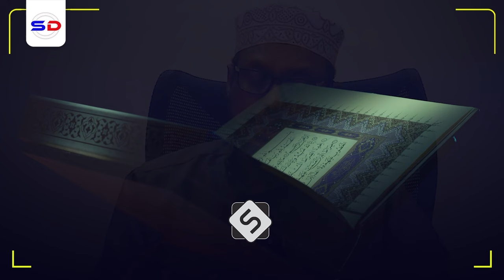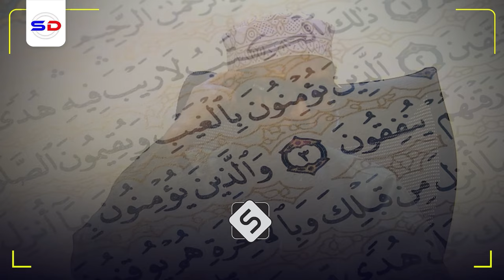Sheekh Mustafe X | Qisada Will Yar oo Challenge Kaga Guuleystay Boqor Ilaahnimo Sheegan Jiray!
Muxaadaro yar oo Cajiiba ah Iyo Sh Mustafe X Ismaaciil Qiso Cajiiba

Waa Muxaadiro Cusub oo Sheekhu Ku Qabtay Dalkaasi Kenya Gaar ahaan Magaalada Nairobi Waxanay Muxaadiradu Ku Saabsantahay 2 Qiso oo Cajiib ah Qisada Kowaad Waxanu Ku soo Gudbinaynaa Qeybta Qisada Labaadna Waynu Soo Galin Doonaa Dhawaan Insha allah
Speaker Sheikh Mustafa X Ismail Harun:
Muxaadiro qiimeheeda leh iyo Sh Mustafe X Ismaaciil Haarun Muxaadiradan Sheekh Mustafe Wuxu Kaga Hadlayaa Arimo Cajiiba oo Maanta Taagan Aynu Ku wada raaxaysano Muxaadiradan Qiimaha Badan Siina Faafino insha Allah

1. This video has no negative impact on the original works.
2. The video is intended for educational and awareness purposes
3. The video is transformative.
4. Video content is always in demand from our community
Tools I use to edit my channel:
Video Editing: Premiere Pro and After Effects-
Graphic Design: PhotoShop and Illustrator
Footage & Images Sources: Dreamstime/Envato Elments/Pexels.com/Pixabay.com/Unsplash.com

Credit
Credit:
Orginal video produced by: Sheekh Mustafe Xaaji Ismaacil Official